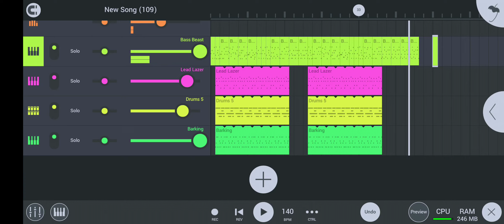FL studio song "The quieter game room"